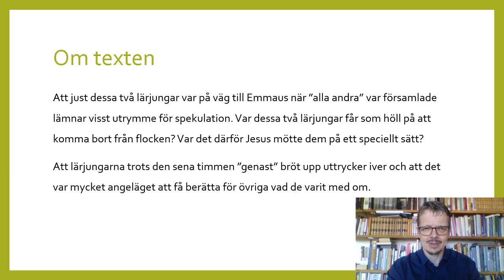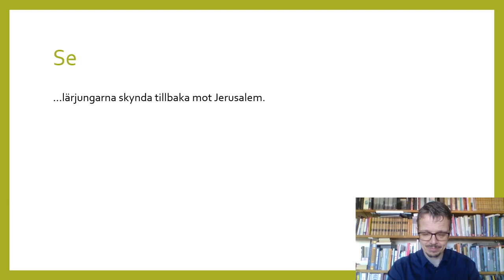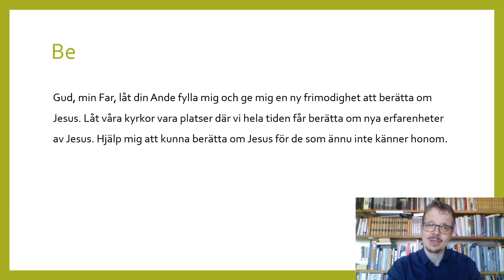Följ mig 82 Lukas 24:32-35